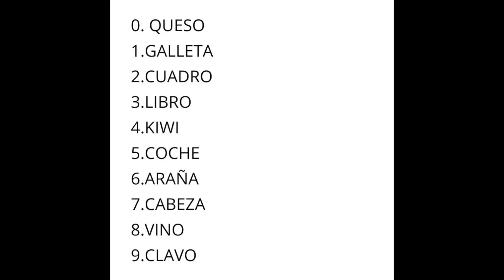Cómo memorizar una lista con el casillero mental